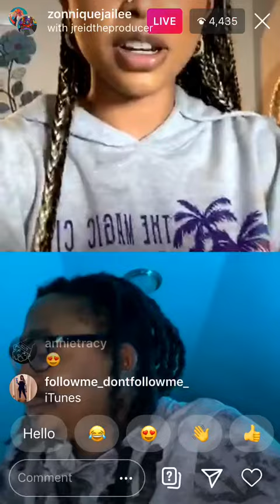NIQ NIQ LIVE (T.I’s stepdaughter)